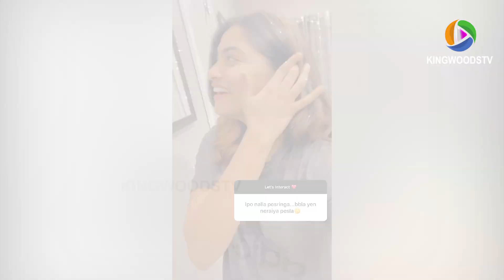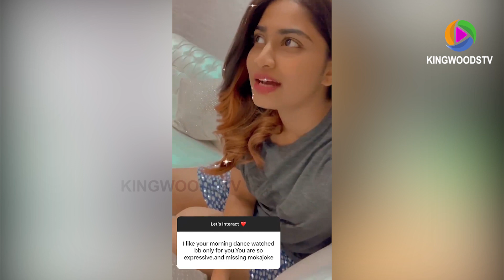நானும் ரம்யாவும் சேர்ந்து தான் எல்லாம் பண்ணுவோம் | biggboss 4| shivani | ramya | vijay tv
KINGWOODS TV

We will work harder to generate Good content. Thank you for your support.